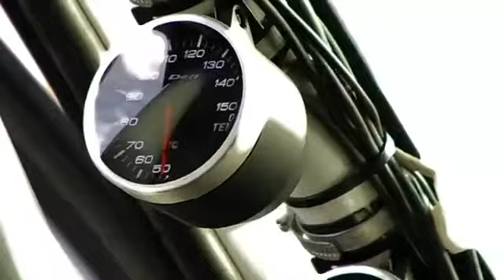14th Breslau. 2008 Dresden-Breslau Rallye. part 2 of 4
Archive video of Breslau Rallye 2008. part 2 of 4